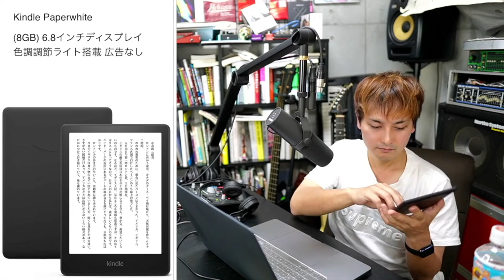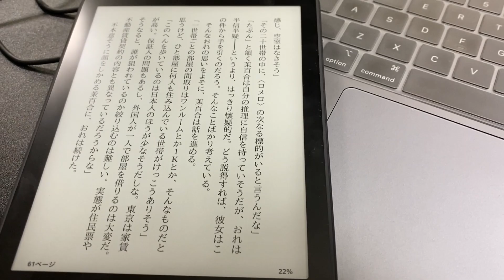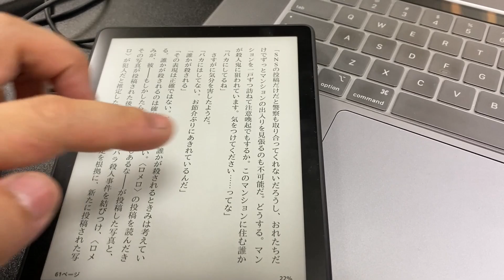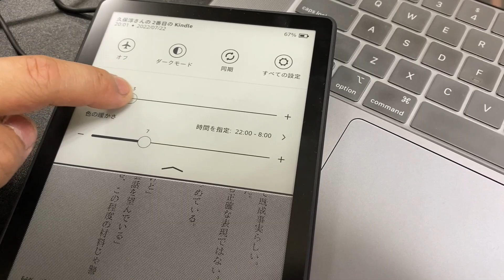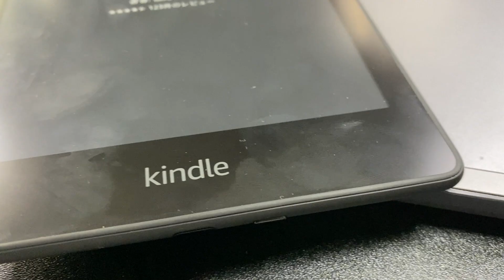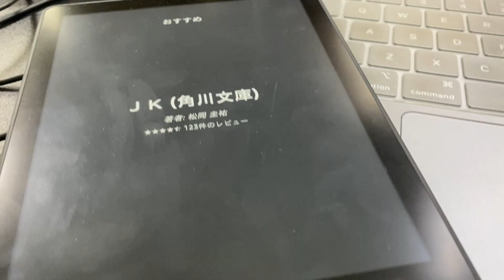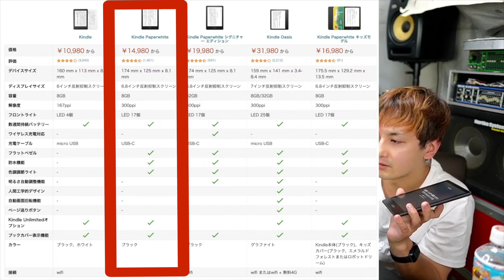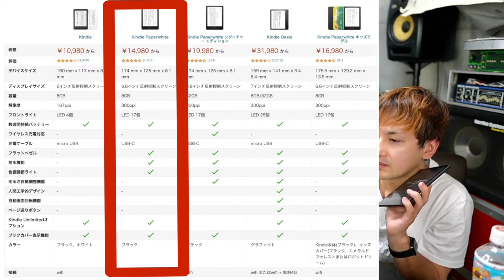kindle paperwhiteは広告無しを選ぶべし！11世代kindle paperwhite レビュー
▼この配信で使ってる機材

SHURE 単一指向性ダイナミック型マイクロホン SM7B